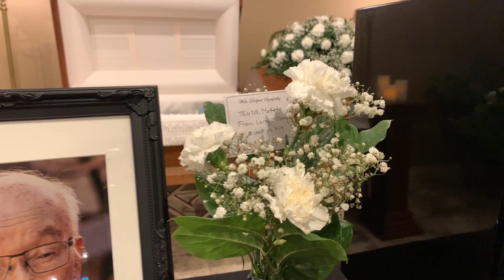Mr. Makoto Ikuta